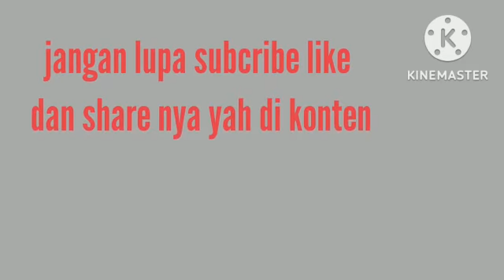hororr penampakan mahluk astral!!!!